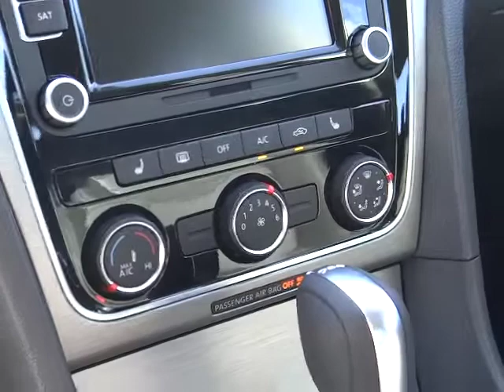2014 Volkswagen Passat Sacramento, Carson City, Lake Tahoe, Winnemucca, Reno EC021030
2014 Volkswagen Passat  - Stock#: EC021030 - VIN#: 1VWBN7A34EC021030